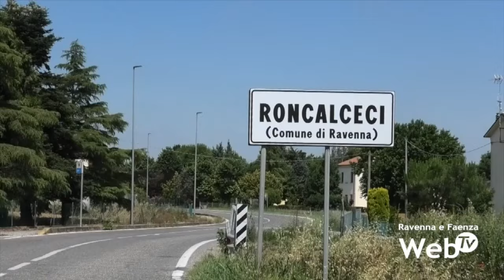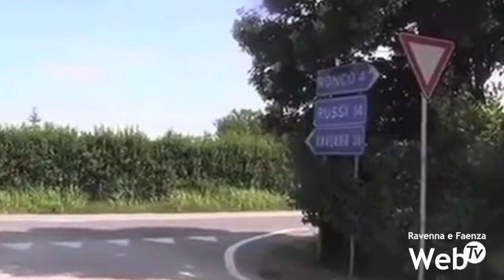Case sparse: Comune punta ad un progetto più equo e più sostenibile per l'allaccio alla rete idrica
Bocciata in consiglio comunale la mozione che chiedeva di stanziare risorse economiche per coprire la quota di costi, non ricompresa nel contributo Atersir, per estendere la rete idrica alle case sparse di San Pietro in Vincoli, Castiglione, Savio e Roncalceci. Centinaia di abitazioni. La mozione è stata presentata da La Pigna che chiedeva al Comune di coprire i costi, superiori al contributo al 50% di Atersir, finanziato con i fondi derivanti dalle bollette, per estendere la rete idrica alle case sparse, o, in alternativa, che fosse Ravenna Holding ha finanziare l’operazione. In questi anni si è riusciti a dare una risposta alle case vicine alla rete di qualche centinaio di metri. Ora però il Comune è chiamato a soddisfare le situazioni più complesse.